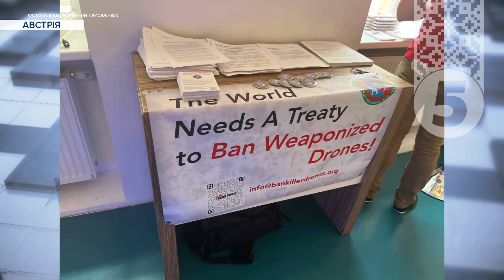🤯Саміт миру в Україні з рОСІЙСЬКИМ душком! Посольство України різко розкритикувало саміт у Відні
Саміт миру чи капітуляції? У Відні вихідними взялися говорити про мир для України. Принаймні так організатори назвали свій саміт. Але там запахло російським душком. Посольство України різко розкритикувало цей саміт. Назвали його промосковським. Українська діаспора Відня також виступила проти: закликали австрійських політиків не долучатися до події. Зате на неї приїхали українські так звані делегати. І нічого поганого у цьому вони не бачать.

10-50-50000 - будь-яка сума має значення.
Разом переможемо!
Слава Україні!